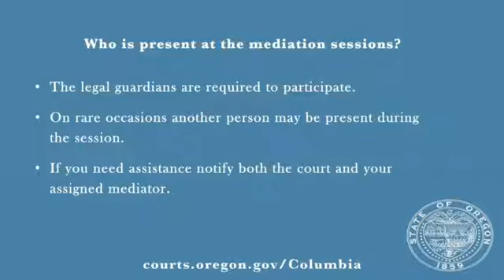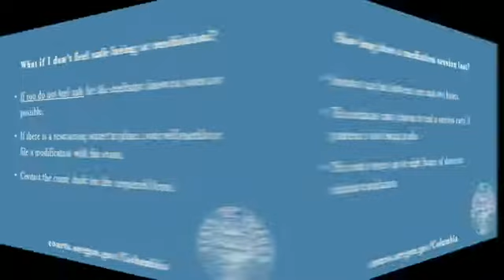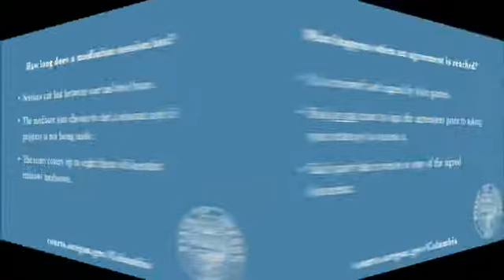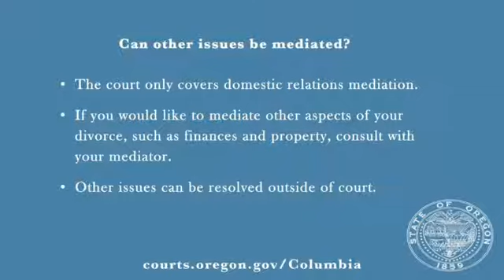Frequently Asked Questions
Frequently Asked Questions about Domestic Relations Mediation in Columbia County